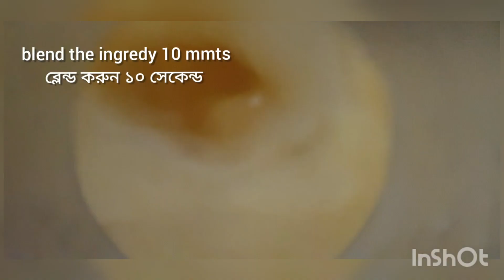৮০ টাকার টকদই দিয়ে ১২ গ্লাস লাচ্ছি ( এতই মজা যে বার বার খেতে ইচ্ছে করবে)